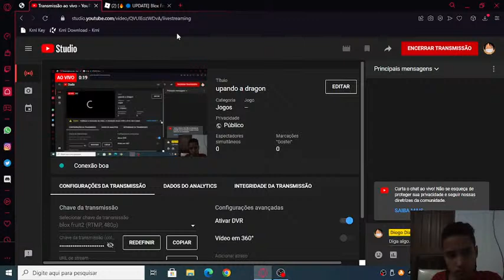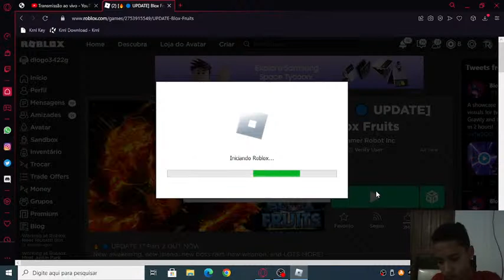upando a dragon